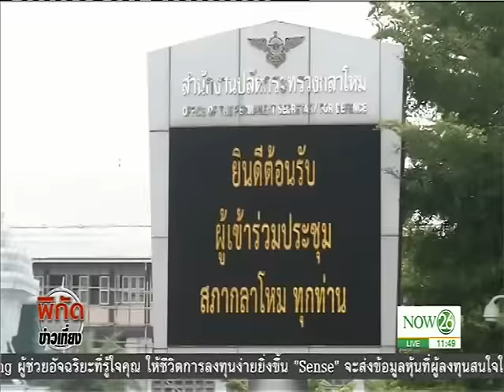News กระแสตั้งรัฐบาลแห่งชาติ "ประวิตร" ยันไม่เคยตกลงพรรคการเมือง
พิกัดข่าวเที่ยง : กระแสตั้งรัฐบาลแห่งชาติ "ประวิตร" ยืนยันไม่เคยตกลงพรรคการเมือง "NOW26" 30-1-60